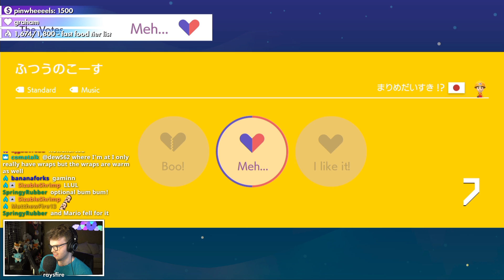How Did I Lose This Mario Maker 2 Versus Match...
glacier - ubi